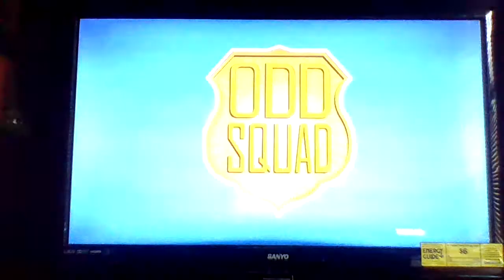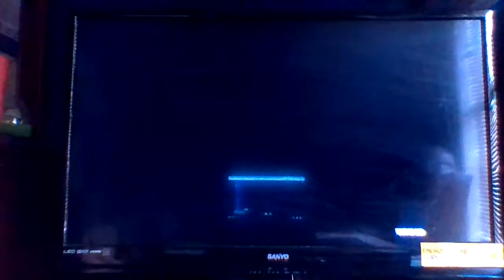PBS Kids Channel Short Program Break (2017 WKNO)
A short PBS Kids channel program break I recorded after Super Why! off the livestream PBS Kids app.
Odd Squad promo
PBS Kids What Do You Say? bumper
Clifford the Big Red Dog Funding Credits